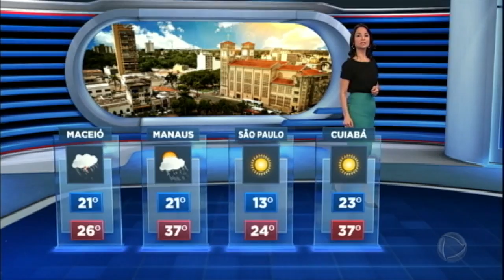Sexta de tempo seco na maior parte do Brasil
O clima vai ficar seco na maior parte do Brasil, mas deve chover forte no Pará e na Bahia. Em São Paulo, a máxima será de 24 graus. Veja a Previsão do Tempo!